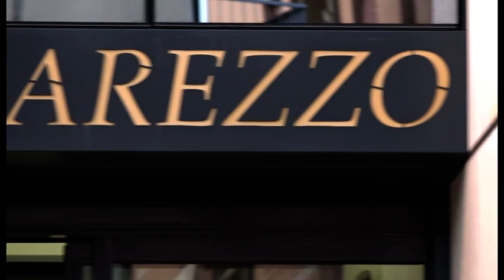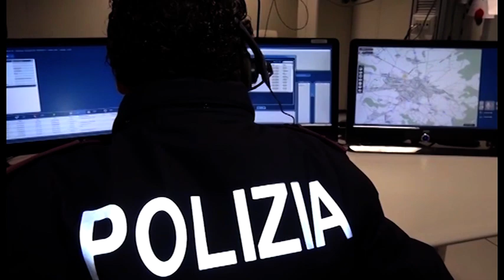Arezzo, tunisino arrestato dopo un rocambolesco inseguimento: cittadini aiutano gli agenti